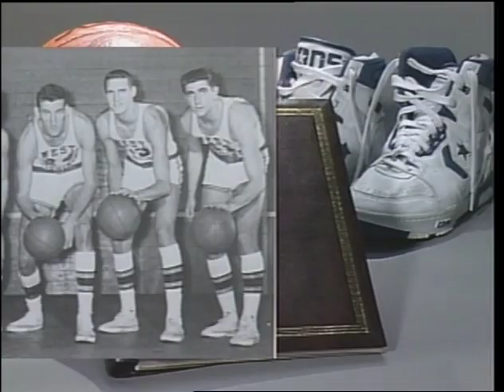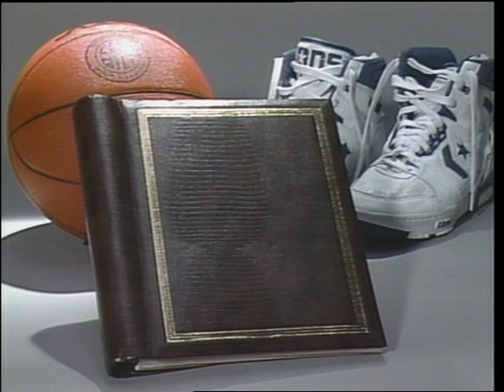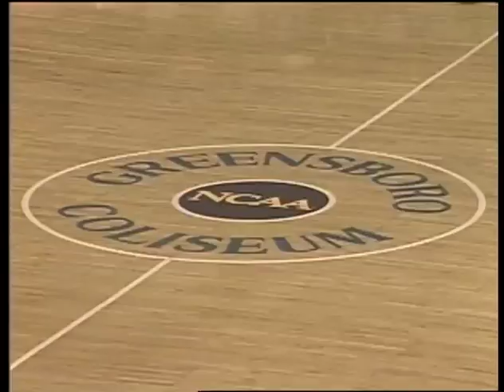1989 WVU Basketball Highlight Film